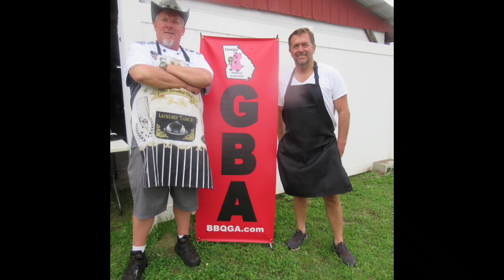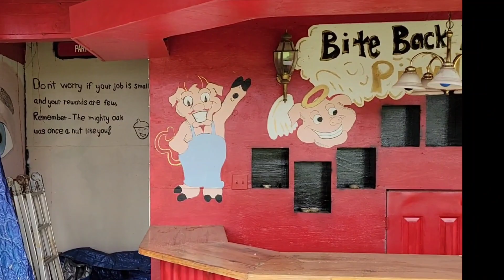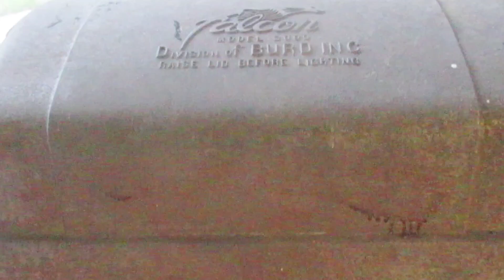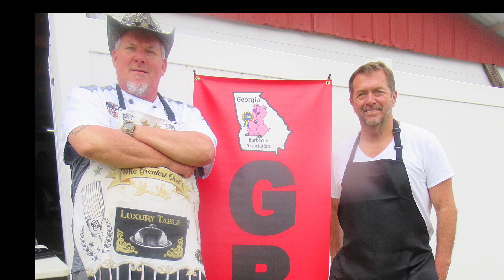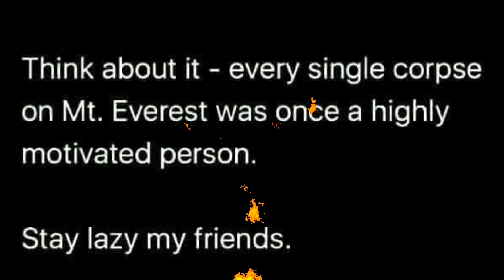Competition BBQ is a B**ch!!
Well now. We got schooled in our 1st entry into the Pro BBQ Circuit, now that we know the riles!! But we will be back with a VENGEANCE!! Many thanks to the GBA, & all the Pro's who offered help & advice all the way!! What a great weekend